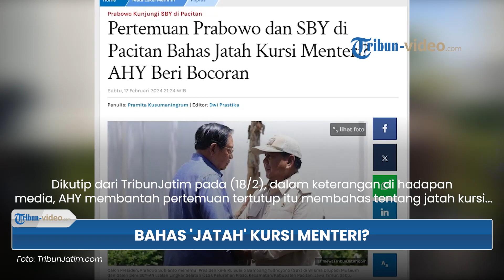Buntut Prabowo Kunjungi SBY di Pacitan-Muncul Isu Pembahasan Jatah Kursi Menteri, AHY Beri Bantahan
TRIBUN-VIDEO.COM - Prabowo Subianto selaku capres nomor urut dua, mengunjungi Susilo Bambang Yudhoyono (SBY) di Pacitan Jawa Timur pada Sabtu (17/2/2024).

Diketahui, buntut pertemuan itu, muncul isu soal pembahasan jatah kursi menteri, namun, Agus Harimurti Yudhoyono (AHY) beri bantahan.

Dikutip dari TribunJatim pada (18/2), dalam keterangan di hadapan media, AHY membantah pertemuan tertutup itu membahas tentang jatah kursi menteri jika Prabowo Subianto kelak terpilih sebagai presiden dalam Pemilu 2024.

“Kita tidak membicarakan itu (jatah kursi menteri) sama sekali dalam pertemuan kali ini,” kata AHY.

Menurutnya, pertemuan yang digelar tertutup selama satu jam tersebut, murni silaturahmi dan gestur positif antar dua tokoh bangsa.

“Pertemuan dua pemimpin besar, dua putra-putra terbaik yang dimiliki bangsa Indonesia. Semoga menjadi contoh baik untuk semunya,” tegasnya.

AHY pun membocorkan isi pertemuan, sedikit banyak membahas soal persiapan bersama, termasuk pemerintahan ke depan di bawah pimpinan Prabowo Subianto-Gibran Rakabuming Raka.

"Isi pertemuan ini, sedikit banyak menyongsong apa yang kita siapkan bersama. Termasuk pemerintahan ke depan di bawah pimpinan Prabowo Subianto-Gibran Rakabuming Raka," tambahnya.

“Karena diketahui pak Prabowo merupakan capres terpilih. Ini berdasarkan versi hitung cepat,” terang AHY.

Terlebih soal gagasan, idealisme dan komitmen membangun bangsa dan memajukan negeri serta meningkatkan kesejahteraan rakyat.

“Pertemuan, gagasan, idealisme dan komitmen bangun bangsa memajukan negeri dan meningkatkan kesejahteraan rakyat, itulah kekuatan silaturahmi.,” katanya.

AHY menambahkan, pertemuan juga diselingi dengan nostalgia, diskusi, dan silaturahmi, sebagai ekspresi persahabatan.

“Kita ingin sukses, menjadi pemimpin untuk seluruh rakyat,” pungkasnya.

(Tribun-Video.com)

Artikel ini telah tayang di TribunJatim.com dengan judul Pertemuan Prabowo dan SBY di Pacitan Bahas Jatah Kursi Menteri? AHY Beri Bocoran,
Penulis: Pramita Kusumaningrum
Editor: Dwi Prastika